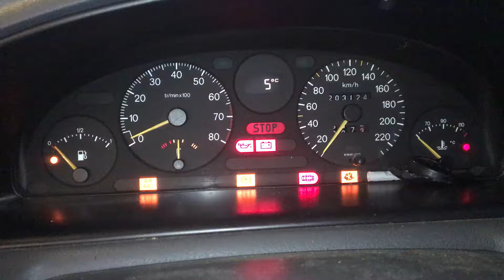T1963 ДВС (Двигатель) Peugeot 806 2.0i RFU XU10J2